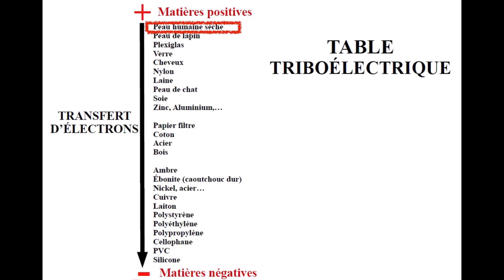ELECTRISATION PAR FROTTEMENT. CHARGE + ou -? EXPERIENCE. DETECTEUR DE CHARGE.TABLE TRIBOELECTRIQUE.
Dans cette vidéo, j'explique comment charger d'électricité statique la matière. J'explique au départ, grâce à des expériences, le phénomène physique d'électrisation par frottement.  Selon les matières que l'on frotte l'une sur l'autre, celles-ci se chargent positivement ou négativement. J'utilise un détecteur de charge pour le montrer. J'explique comme utiliser un tableau triboélectrique pour connaitre la charge de l'objet frotté selon la matière avec laquelle il est frotté. L'expérience est réalisée avec des objets frottés différents.  Cette vidéo s'adresse aux collégiens voire lycéens mais peut aussi intéresser des adultes. Vous pouvez voir également sur cette chaîne "LE LABO SCIENCES" (lien 16 autres vidéos d’expériences d’électrostatique (d'électrisation par frottement, d'électrisation par contact, d'électrisation par influence, comment dévier un filet d’eau, comment connaître la charge...), certaines sont courtes et d’autres plus longues (avec plus d’expériences et d’explications).  Vous pouvez voir aussi sur cette chaîne d’autres expériences et explications autour d’autres thèmes scientifiques comme "le principe d’inertie", "le principe d’action-réaction"‘ , "l’astronomie", "les transferts thermiques", "des expériences amusantes pour refaire à la maison", "les transformations chimiques", "la dilatation thermique", "Lumière-Optique", « le son »,« la densité », « l’électricité », « les illusions d’optique », etc...